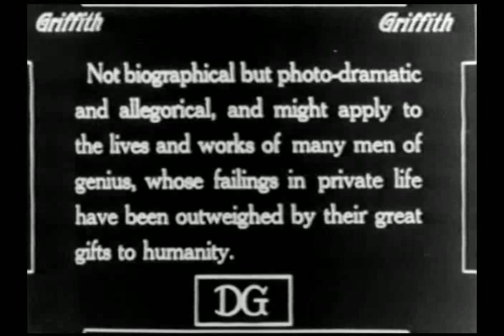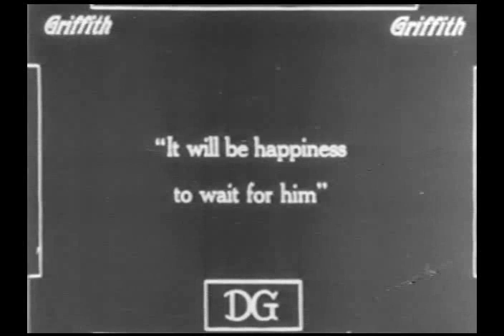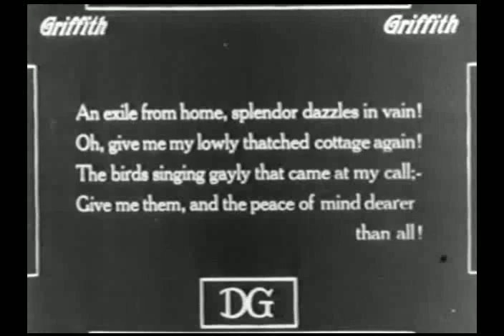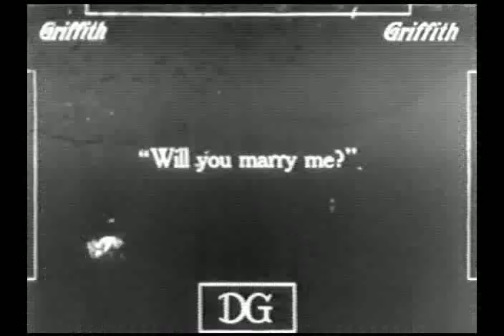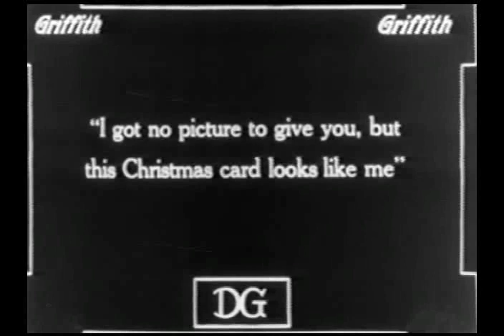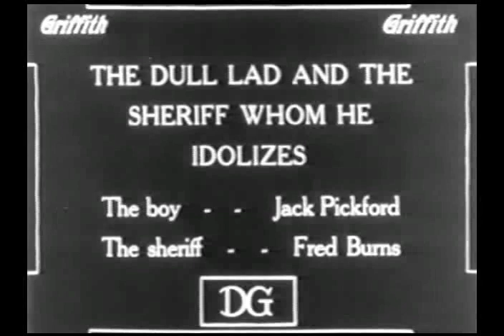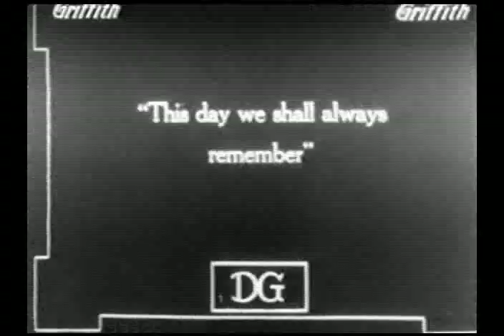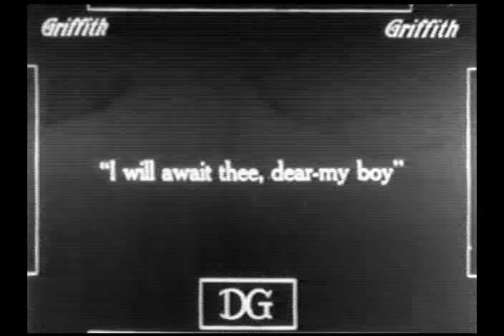1914. Дом, милый дом.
В начале XIX века актёр и поэт Джон Хоуард Пейн, невзирая на протесты матери и невесты, отправляется искать счастья по свету. Пройдут годы, и перед тем, как закончить свои дни где-то далеко на чужбине, он напишет прекрасную песню о родном доме. Эта песня поможет разным людям в трудные минуты преодолеть горе, вернуть любовь, сохранить семью.